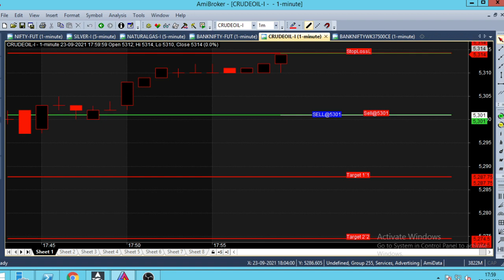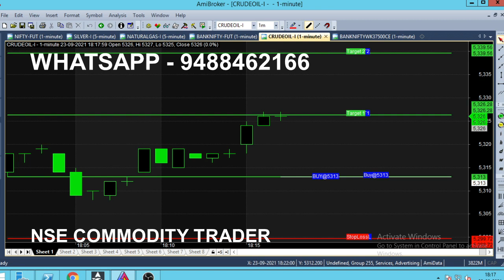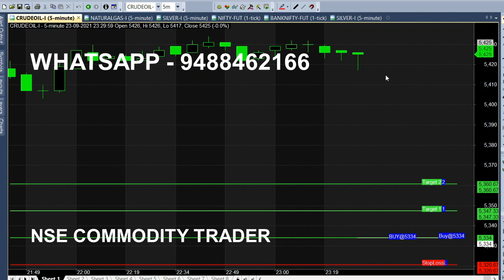Crude Oil 5 Minute Scalping Indicator Strategy | Crude Oil 1 Minute Intraday Indicator Analysis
Crude Oil 5 Minute Scalping Indicator Trading Strategy, 1 Minute Intraday Indicator Live Market Analysis. Crude Oil 10 Point Scalping Strategy.

⏱️⏱️TIME CODES⏱️⏱️
0:00​ - Intro
0:30 - Sell Bank Nifty at 31000
1:00 - Live market trend analysis
2:00​ - Nifty Current Position